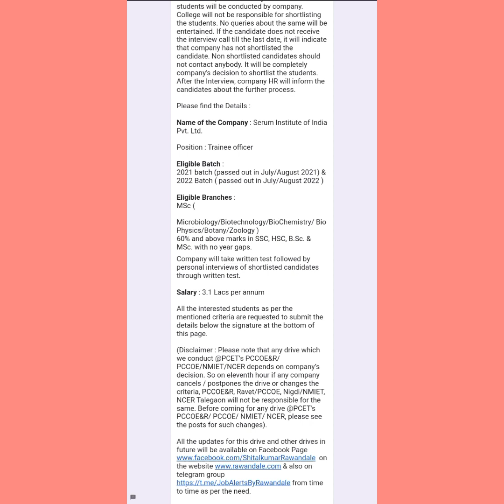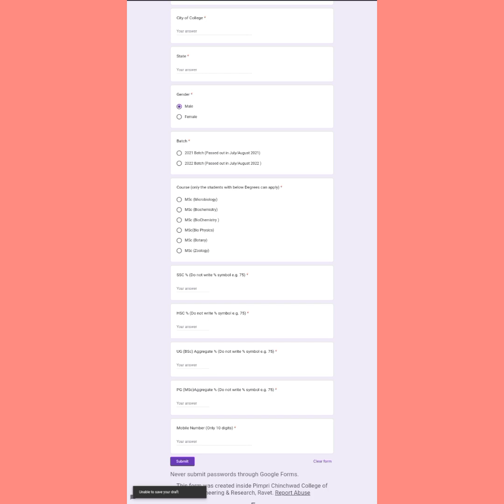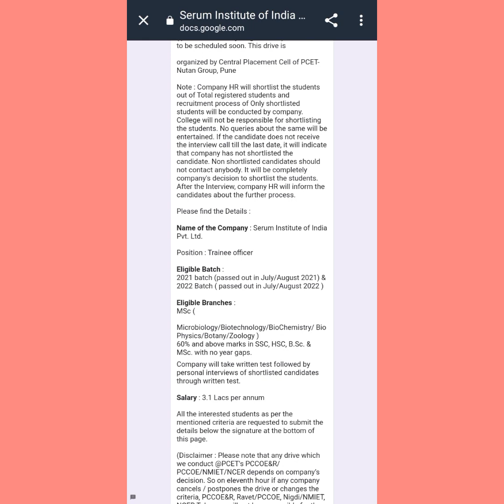Serum Institute of India off campus recruitment drive for Trainee officer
seruminstituteofindia ff campus recruitment drive for MSc (Microbiology/Biotechnology/BioChemistry/Bio Physics/Botany/Zoology) for 2021 batch (passed out in July/August 2021) & 2022 Batch ( passed out in July/August 2022 ) students || Drive organized by Central Placement Cell of PCET-NUTAN Group,
Position
Eligible Batch :
2021 batch (passed out in July/August 2021) & 2022 Batch ( passed out in July/August 2022 )
Eligible Branches : MSc (Microbiology/Biotechnology/BioChemistry/ Bio Physics/Botany/Zoology )
60% and above marks in SSC, HSC, B.Sc. & MSc. with no year gaps.
Company will take written test followed by personal interviews of shortlisted candidates through written test.
Salary : 3.1 Lacs per annum